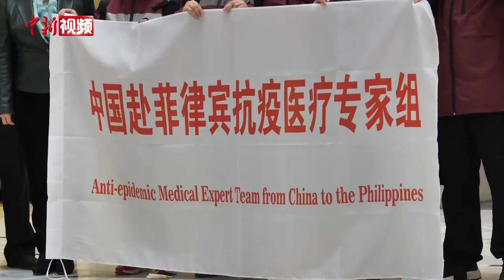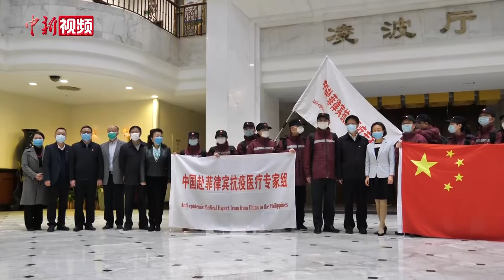中国政府赴菲律宾抗疫医疗专家组从福州启程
应菲律宾政府邀请，中国政府赴菲律宾抗疫医疗专家组4月5日从福州启程。专家组由国家卫生健康委员会组建，福建省选派，共12人，分别来自福建省立医院、福建省疾病预防控制中心、福建医科大学附属第一医院、福建中医药大学附属人民医院专家及侨务干部，专业领域涵盖呼吸与危重症医学、重症医学科、中西医结合呼吸科、中医、院感、传染性疾病控制、微生物检验、护理等。